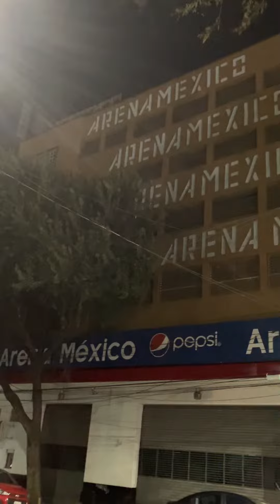La arena, México ￼